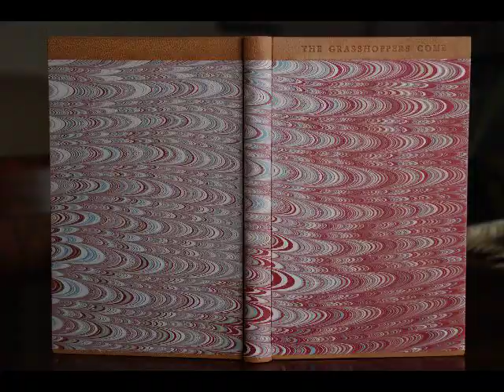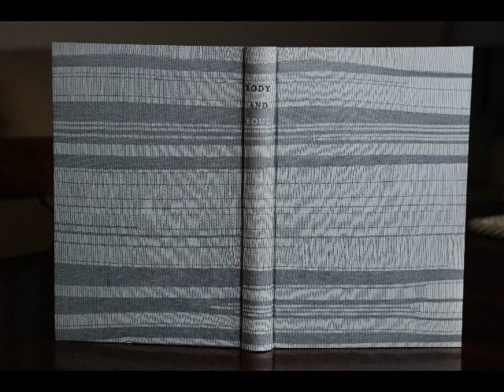ART ATTACK

FESTINALENTE BOOKS-London